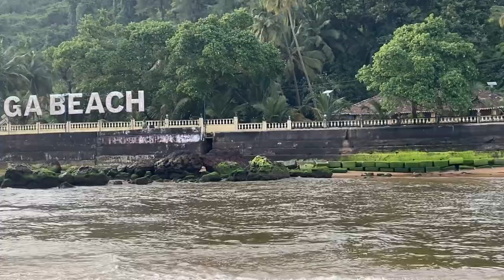Ep17. Baga Beach Evening Time Views youtubevideo bagabeach goatrip-2024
Aguada Fort/അഗ്വേട് ഫോർട്ട്‌

Condolim Beach-ഗോവൻ സുന്ദരികളുടെ ഡാൻസ് പ്രാക്ടീസ്
ഗോവയിൽ ഫ്രഷ് മീൻ കിട്ടുന്ന സ്ഥലം /fishing and selling beach
കുറഞ്ഞചിലവിൽ ഗോവ മൊത്തം കറങ്ങി കാണാം/how to visit Goa budget friendly
How to visit Goa with low budget/friendly budget
Trekketravel. Com, Niraj contact no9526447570
Ep5.Goa Trip-2024/Vagator Beach/വഗടോർ ബീച്ച്

Chapora Fort North Goa/ചപ്പോറാ ഫോർട്ട്‌

Anjuna Hill Sightseeing Point North Goa/അഞ്ചുനാ ഹിൽ വ്യൂ പോയിന്റ്

Goa Trip-2024 Baga Beach-beautiful night views
goa goan goa 4k#4kgoa#old goa#goa may#goa trip#goa tour#goa vlog,goa plan#plan goa#goa news#goa live#india go#goa india#goa beach#goavide#south goa#hyatt goa#panji goa#north goa#goa scam#goainmay#goa party#goan food#food in goa#goa travel#goaseries#goa tran#goa places#goatrip-2024